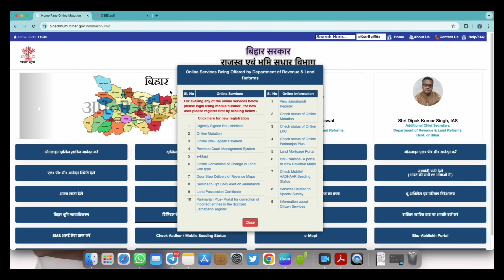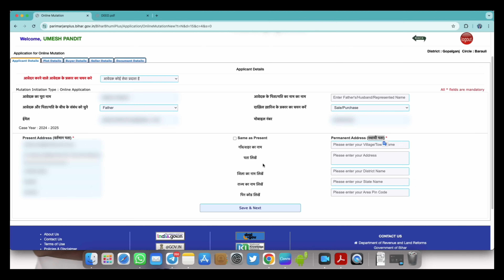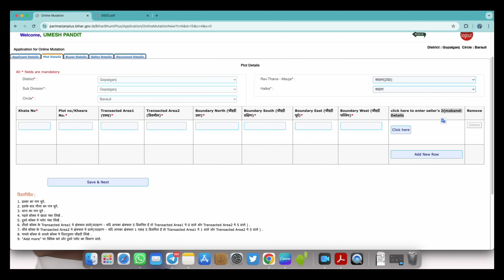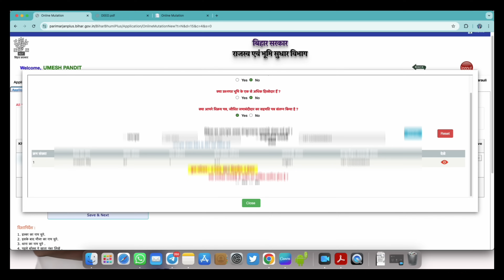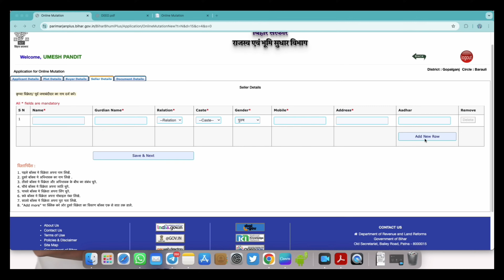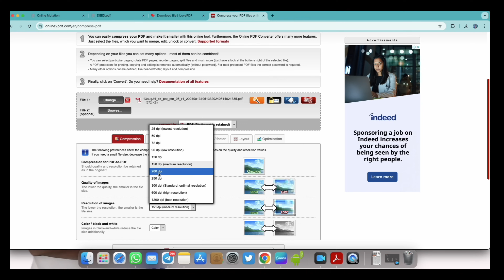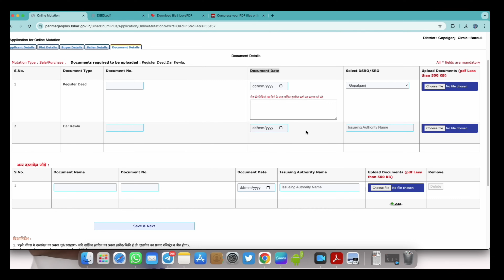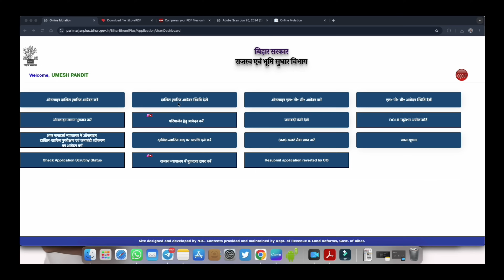Dakhil Kharij Online Kaise Kare New Process | Land Mutation Online | बिहार दाखिल ख़ारिज ऑनलाइन आवेदन